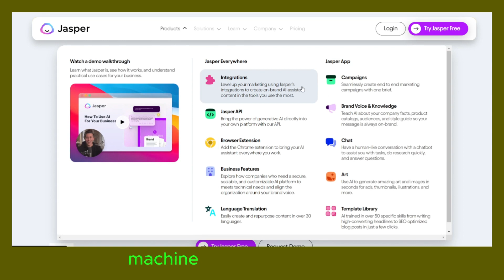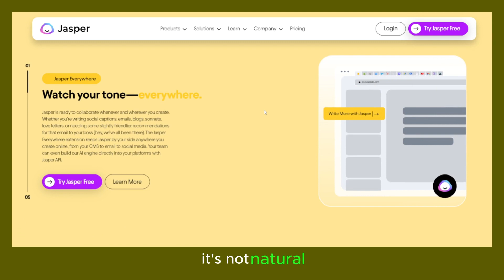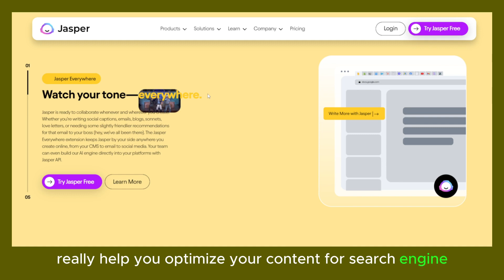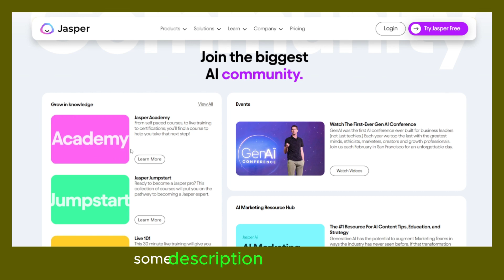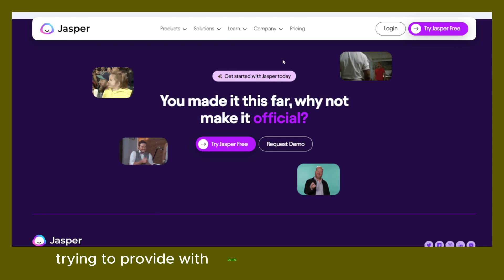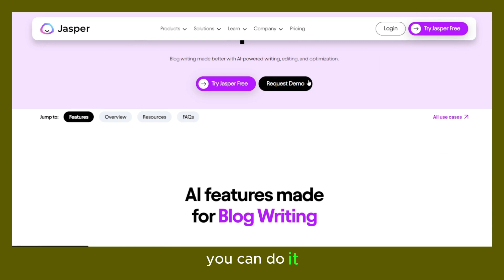Is Jasper.ai Worth It? My First Impression Use It | Jasper.ai Review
In this video, I'll be giving you my honest first impression of Jasper.ai and showing you how to use it effectively. If you've been wondering whether Jasper.ai is worth the hype, this video is for you. Is worth your money jasper.ai

#jasper.ai